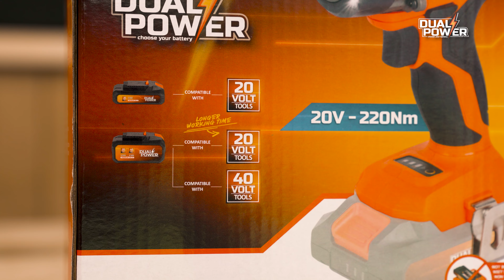Dual Power - Déballage du POWDP20150 clé à choc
Déballez la POWDP20150 Clé à choc – Dual Power avec nous !

Cette clé à chocs sans fil 20 V est idéale pour serrer ou desserrer rapidement des écrous et des boulons. De cette façon, vous pouvez entre autres remplacer les pneus de votre voiture comme un pro avec cette clé à chocs compacte de Dual Power.

. À quoi convient cette Clé à choc – Dual Power ?
Cette clé à choc 20 V de Dual Power est parfaite pour visser ou dévisser rapidement les boulons et écrous dans le bois ou le métal. Il est facile à utiliser et apte aux travaux plus longs grâce à sa forme compacte et légère.

Le puissant moteur atteint pas moins de 4 350 coups par minute. Vous pouvez choisir vous-même la vitesse de 0 à 2 900 min-1. De plus, vous disposez de trois positions de couple entre 2 et 220 Nm, de sorte que vous meniez à bien chaque tâche.

La batterie et le chargeur ne sont pas fournis. Vous pouvez les acheter séparément et ils sont compatibles avec tout l’assortiment Dual Power.

1x POWDP20150 clé à chocs
1x clip ceinture
1x vis
1x mode d'emploi

Pour plus d’informations sur la POWDP20150 Clé à choc – Dual Power, visitez